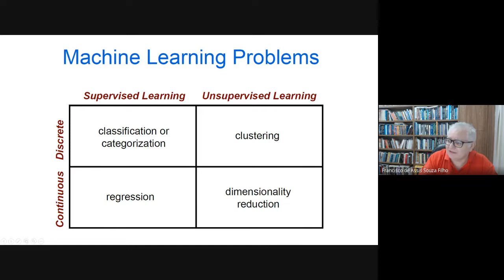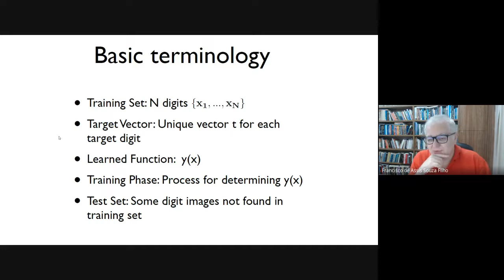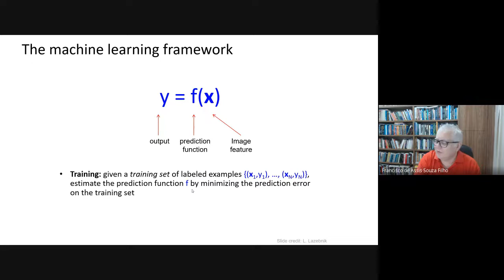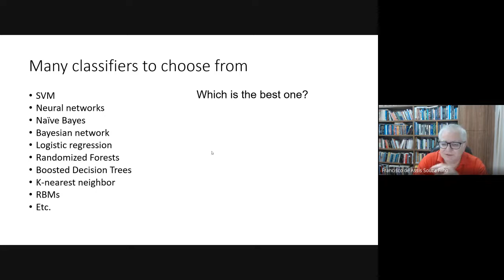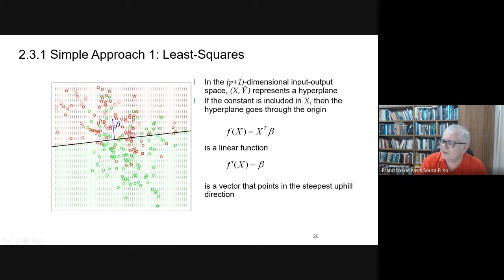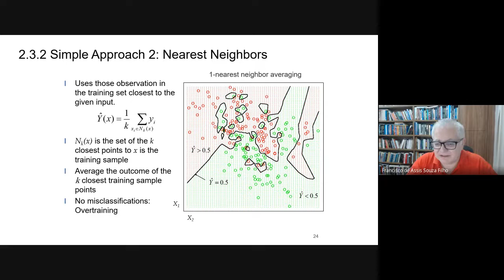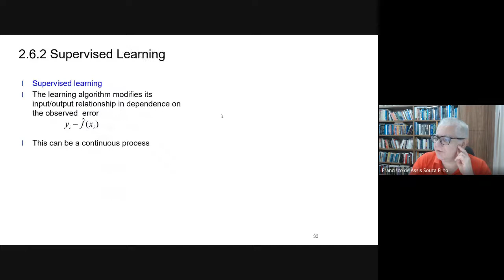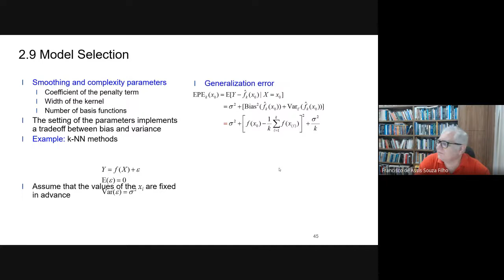Hidrologia Avançada 2021 11 18 at 03 50 GMT 8